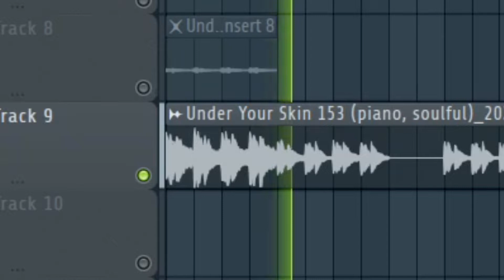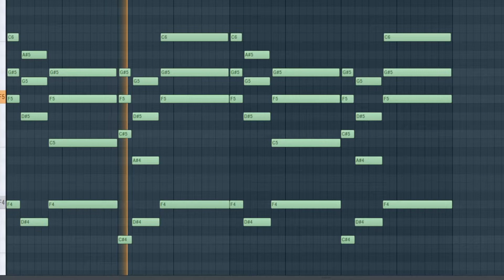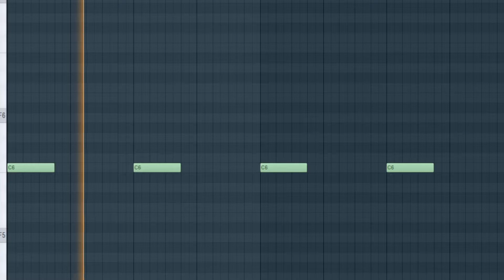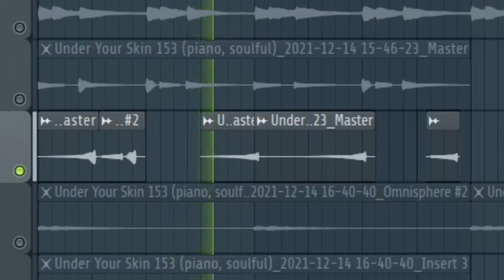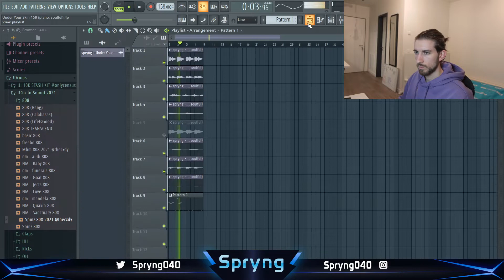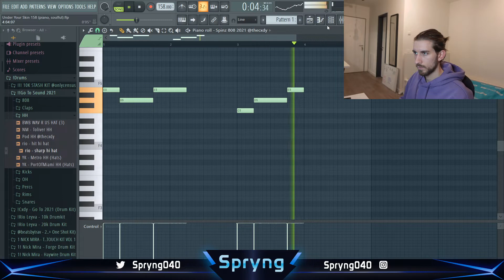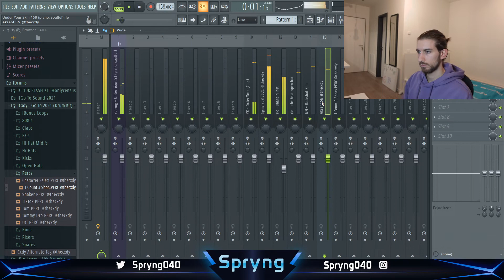How To Make SOULFUL BEATS For TRIPPIE REDD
In this video I'll show you how Nick Mira, DT (Sidepce) and OZ make crazy soulful and emotional Beats for Trippie Redd (ALLTY5 & ALLTY4)